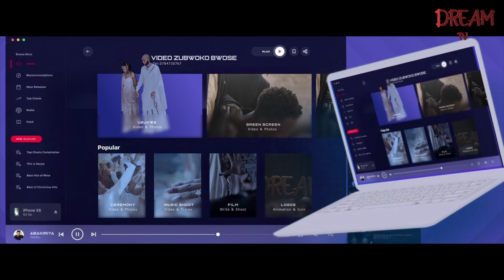YIGANA Nyakubahwa Perezida Paul KAGAME mbega Umwana Uteye Ibwoba Tuguye mukantu Nabasitari bakomeye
#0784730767#Uwifuza Service zijyanye na Youtube harimo:Monetization,adsense,Kugura no kugurisha youtube channel ,Kuzamura Youtube channel yawe Igakomera,Video Zubwoko bwose ndetse namafoto Turabibafasha  ndetse nabashaka  kwamamza watuvugisha  kuriyo number